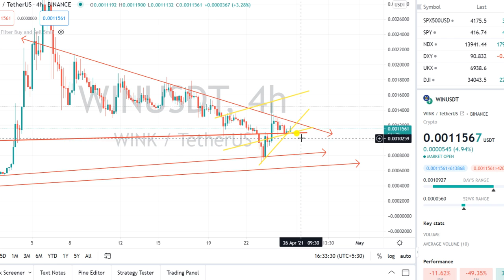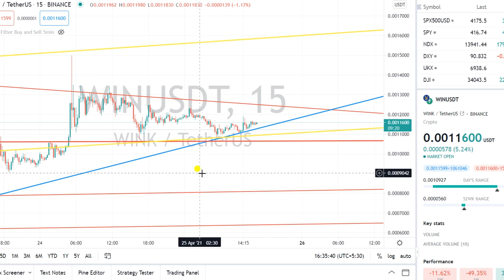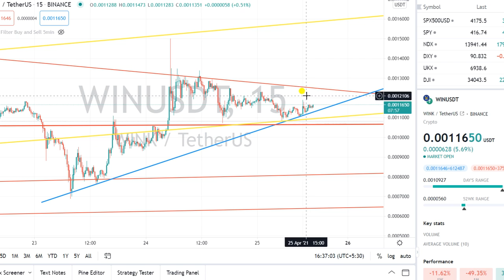Win Coin Next Target | क्या 0 हो जायेगा | Win Coin कितना up जायेगा